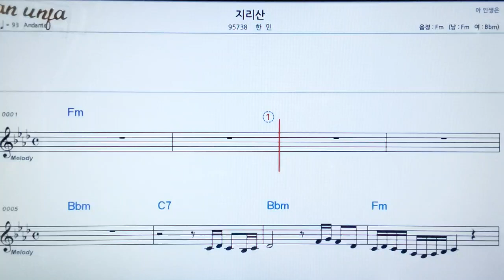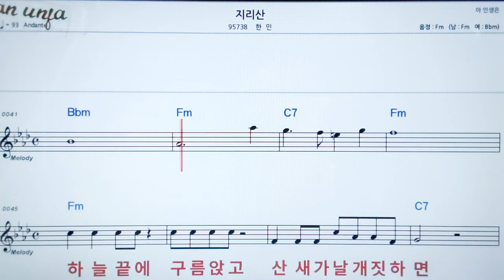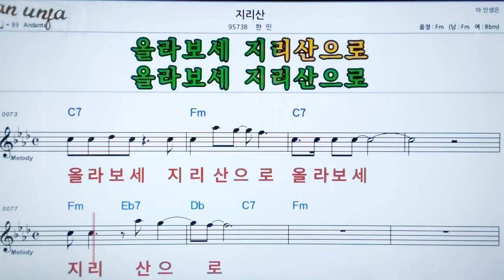지리산/한민👍악보, 노래,기타 코드,가사,Karaoke*카라오케 반주